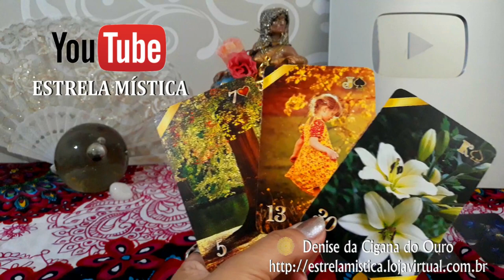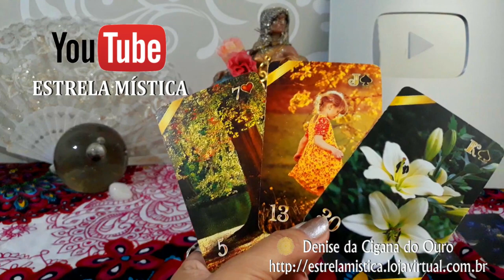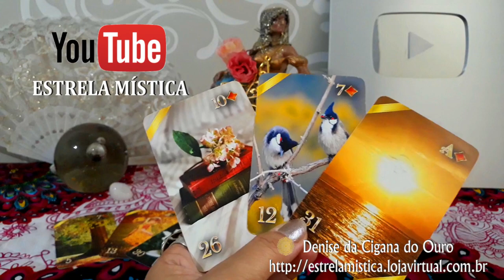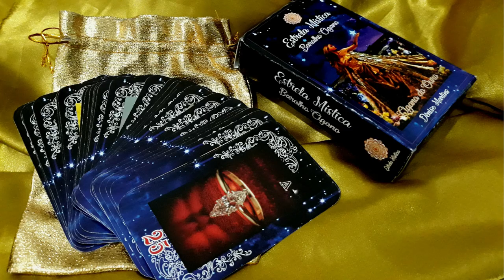EMPREGO - CARTAS DA CIGANA DO OURO